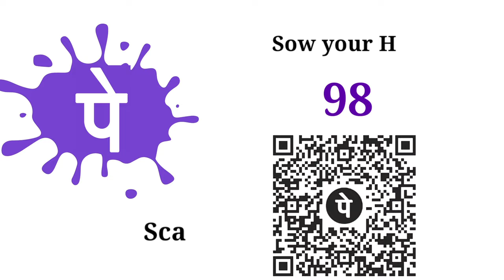Today's Promise 15.08.2024 || KATURI SAMUEL